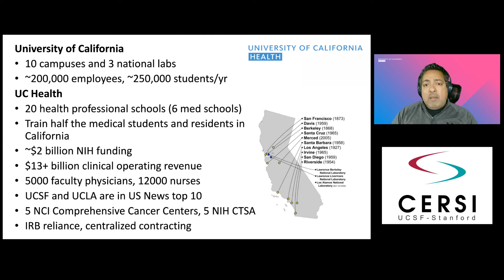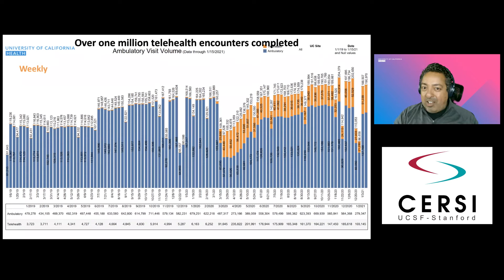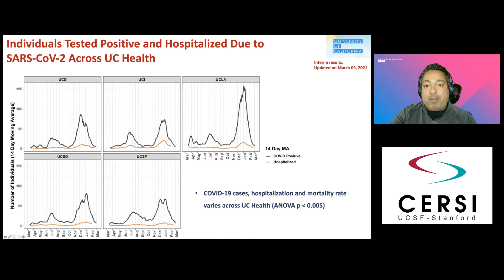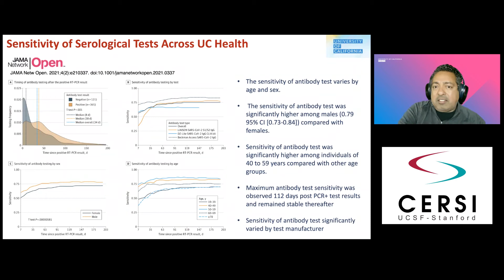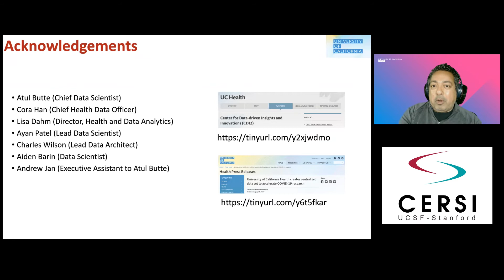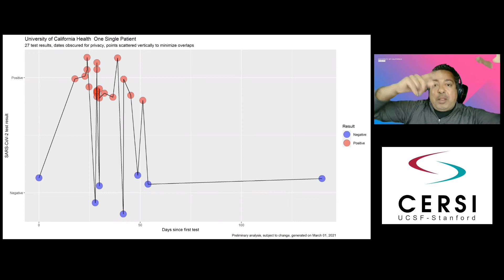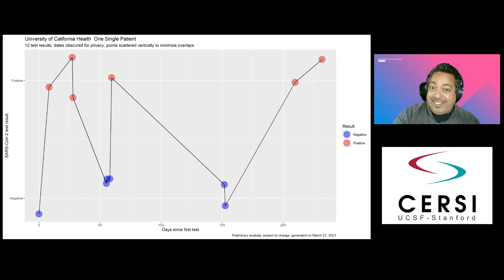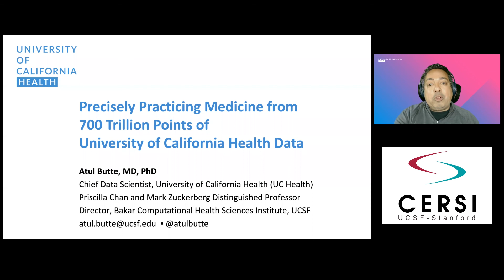Precisely practicing medicine for COVID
"Precisely practicing medicine for COVID, from a half million tested patients and a trillion points of data," presented by Atul Butte, MD, PhD.